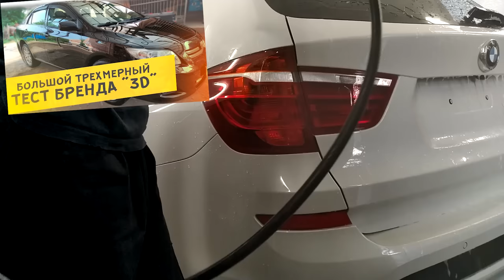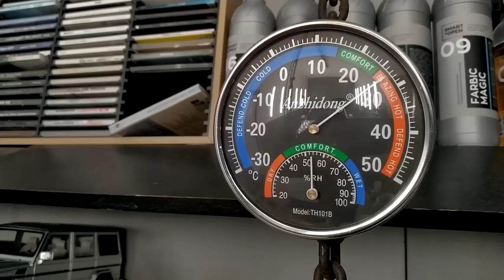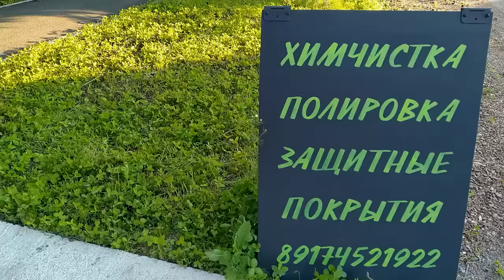Детейлинг пятилетнего BMW X3, большой тест бренда 3D. 65 часов работы за 27 минут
Приглашаю на химчистку, полировку, защитные покрытия. Уфа

00:00 - Вступление
00:50 - Мойка колёс и арок
02:09 - Мойка кузова
05:33 - Химчистка кузова
07:37 - Химчистка салона
13:33 - Подготовка под антидождь
14:27 - Полировка
20:40 - Защита поверхностей
24:03 - Результат